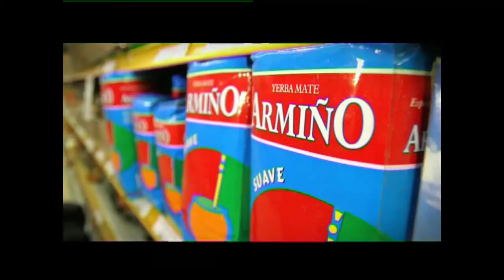Yerba Armiño Tan tuya como Treinta y Tres.